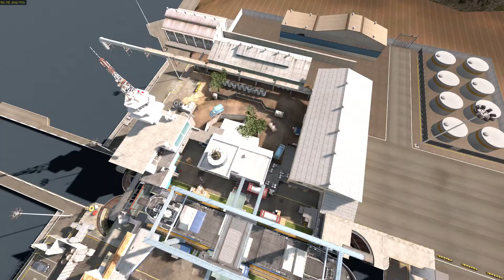Ironsight - No UI SG553 - TDM Oceanfront Gameplay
When you are bored and want to try something new